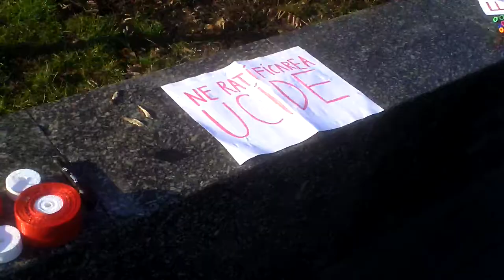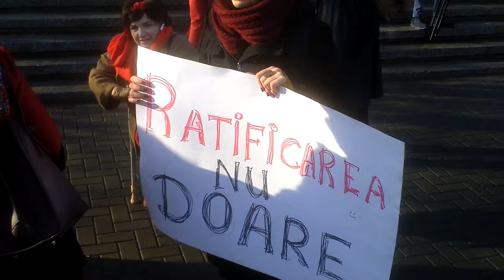Protest la Guvern pentru drepturi egale şi nonviolenţă domestică - Curaj.TV